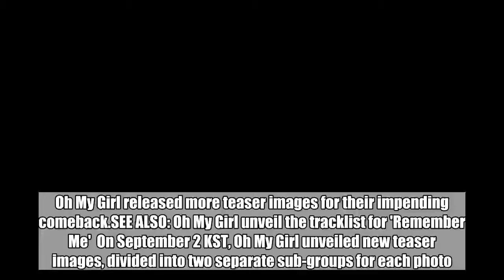Oh My Girl release more dazzling teaser images for 'Remember Me'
Oh My Girl released more teaser images for their impending comeback.SEE ALSO: Oh My Girl unveil the tracklist for 'Remember Me'  On September 2 KST, Oh My Girl unveiled new teaser images, divided into two separate sub-groups for each photo. Along with a blurry image of beautiful fireworks, a dreamy photo of Jiho, Binnie, and Arin was shared, followed by another retro image of Hyojung, Mimi, YooA, and Seunghee.Looks like this comeback is full of mysterious and fun-filled concepts! The full release of Oh My Girl's 6th mini-album 'Remember Me' is on September 10th KST.Â    Oh My Girl